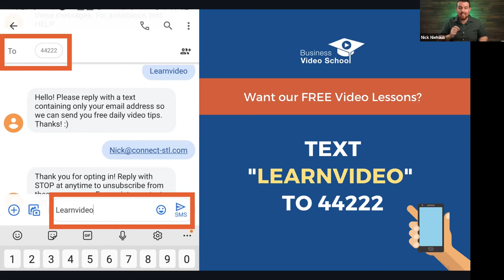Videos With A Purpose • Business VIdeo School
Join the Business Video School team -- Nick Niehaus, and Jeff Pfitzer for this interview with Cami Baker, founder of The REAL Agent of Change. In this webinar, Cami will share tips on how to create content around the non-profit organizations you love, and how those types of videos can help you grow your business while supporting a meaningful cause.